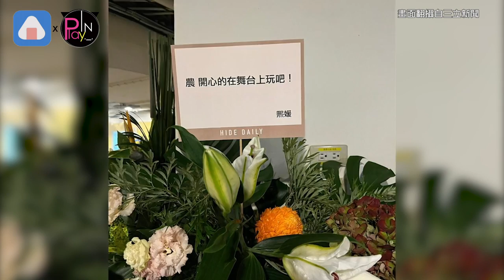大S懶理愛新覺羅汪！ 「現身」他的演唱會曝親密暱稱